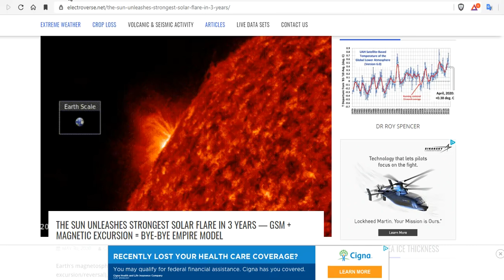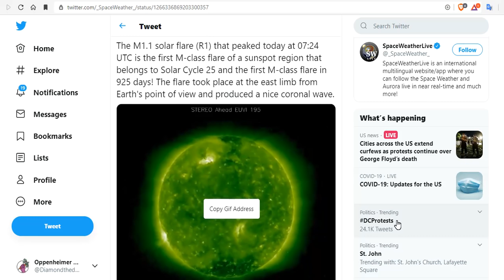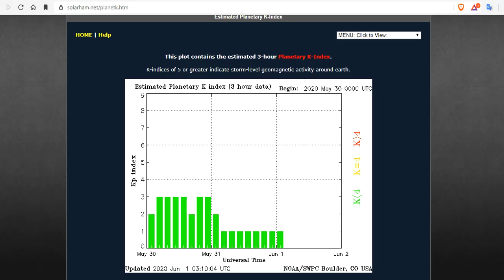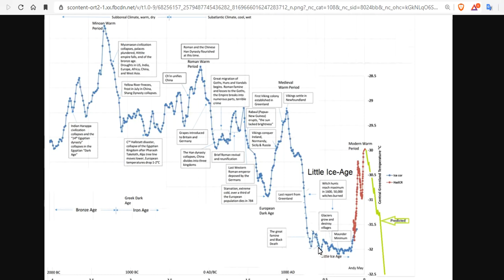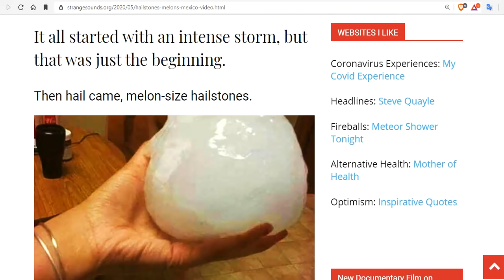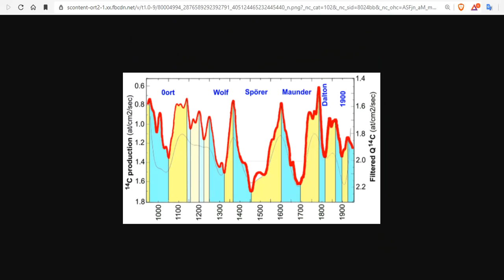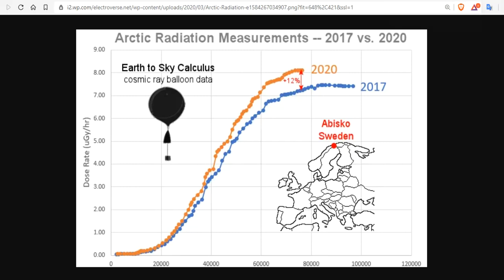The Sun Just Woke Up. ‘M-Class’ Solar Flare Ends 925-Day Solar Snooze - GSM Significance - Cycle 25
THE SUN UNLEASHES STRONGEST SOLAR FLARE IN 3 YEARS — GSM + MAGNETIC EXCURSION
The Sun Just Woke Up. ‘M-Class’ Solar Flare Ends 925-Day Solar Snooze
The M1.1 solar flare (R1) that peaked today at 07:24 UTC is the first M-class flare of a sunspot region that belongs to Solar Cycle 25

15 Seeds To Sow For Food in Less Than a Month

Bitcoin: 17NV3vtcQhRnsRnjckCcYkKVEUcnirKQ62